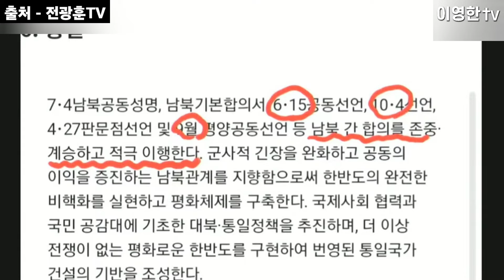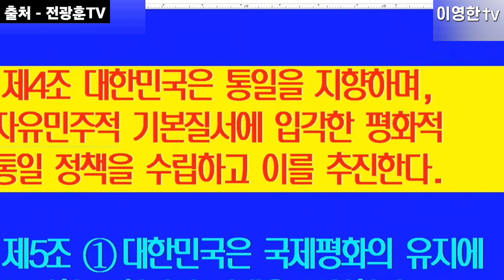마지막 입니다..!!